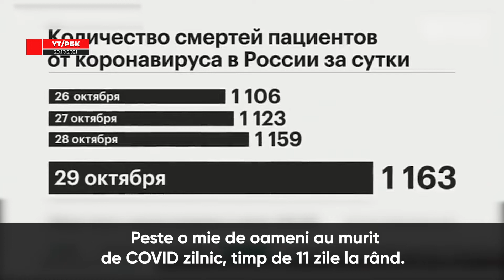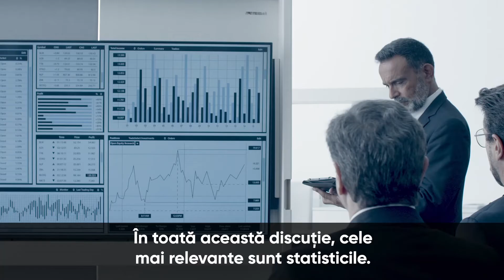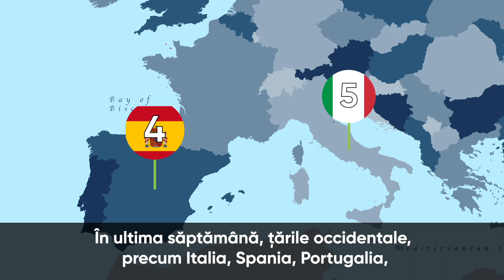Cu rată mică de vaccinare, nu scăpăm de COVID-19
❗️Moldova se află din nou în mijlocul unui focar de COVID-19.🦠  România abia de mai face față numărului extrem de mare de pacienți, iar în ultimile săptămâni văzând ce se întâmplă românii au făcut coadă la centrele de vaccinare. Până și Rusia, care luni la rând a minimizat efectele ratei mici de vaccinare, trage un semnal de alarmă. Țara luni la rând a fost nr.1 în lume după numărul de decese înregistrate din cauza COVID-19.

❗️Între timp țările europene care și-au imunizat peste 80% din populație 💉 🩹, renunță la restricții iar mortalitatea din cauza virusului este redusă. 💪

❗️Noi alegem scenariul pentru Moldova. Exemplele vorbesc de la sine.